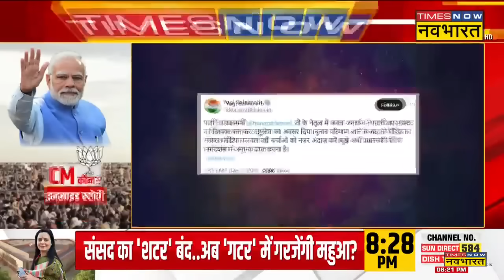New BJP CM Face Suspense: 3 राज्यों में CM कौन? इनसाइड स्टोरी ! | MP, Rajasthan New CM | Hindi News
Rajasthan, Madhya Pradesh और Chhattisgarh में नए Chief Minister के नाम लेकर अभी तक स्थिति साफ नहीं है. Delhi में सिलसिलेवार मुलाकातों और बैठकों के बाद माना जा रहा है कि BJP का शीर्ष नेतृत्व तीनों राज्यों में CM पद को लेकर आम सहमति पर पहुंच गया है और सोमवार तक नामों का ऐलान संभव है. राजस्थान के ताजा घटनाक्रम के मुताबिक कल यानी रविवार दोपहर बीजेपी विधायक दल (BJP Legislative Party Meet) की बैठक हो सकती है. हालांकि ये तो साफ ही माना जा रहा है कि शीर्ष नेतृत्व फिलहाल ऐसे चेहरे पर भरोसा दिखाने वाला है जो राज्य प्रशासन चलाने ही नहीं बल्कि आगामी Lok Sabha Election 2024 में जीत दिलाने का दम-खम रखता हो।